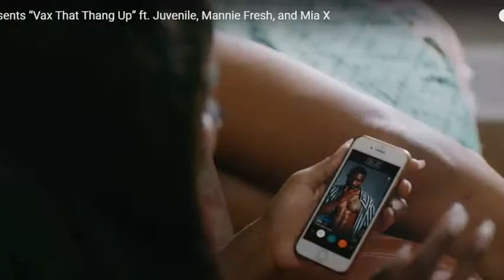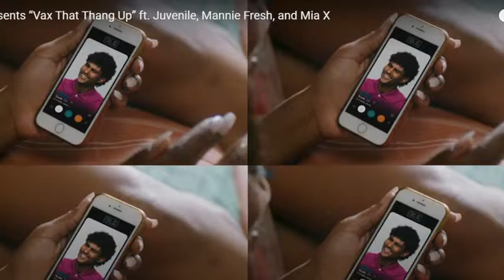Hip Hop's Promotion of the Shot Agenda; Joe Biden's Door-to-Door Shot Campaign